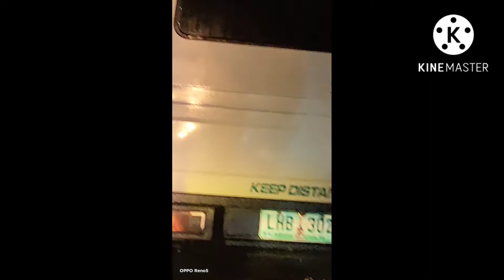malaking baha sa davao city, august 8 2022, umapaw Ang Tulay ng ulas at puan kaya nagkaganito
malaking baha sa ulas at puan sa davao city 8-8-22